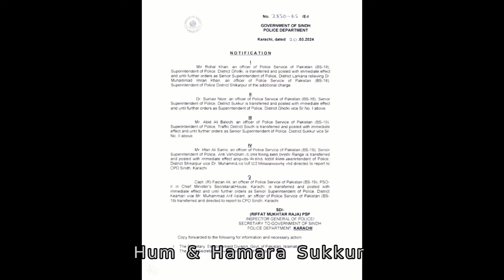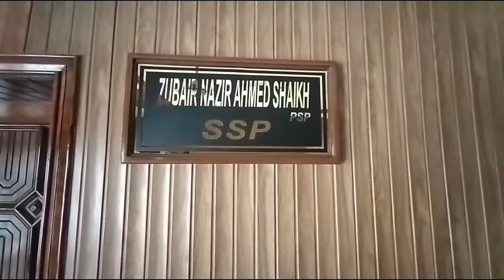Sindh Police Transfer Postings